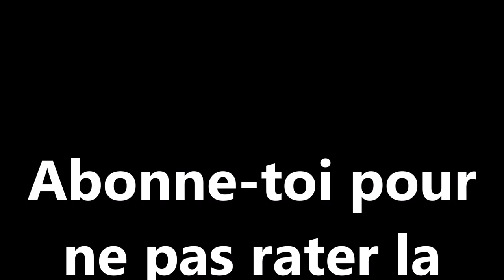tour cycliste martinique 2023 en direct | tour cyclisme martinique 2023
| Découvrez plus d’infos sur l’agenda sportif

Les étapes
Samedi 8 juillet :
Saint-Joseph - Marin
Dimanche 9 juillet :
Marin - Fort-de-France
2e tronçon Fort-de-France - Fort-de-France (contre-la-montre)
Lundi 10 juillet :
Fort-de-France - Trinité
Mardi 11 juillet :
Rivière-Salée - Macouba
Mercredi 12 juillet :
Robert - Sainte-Marie
Jeudi 13 juillet :
Sainte-Luce - François
Vendredi 14 juillet :
François - Ducos
Samedi 15 juillet :
Dimanche 16 juillet :
Rivière-Pilote - Lamentin